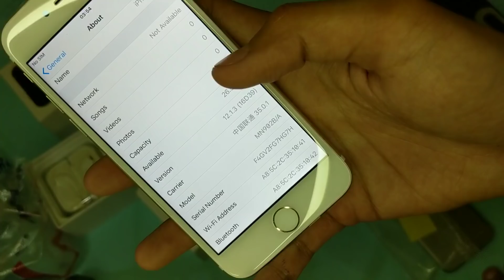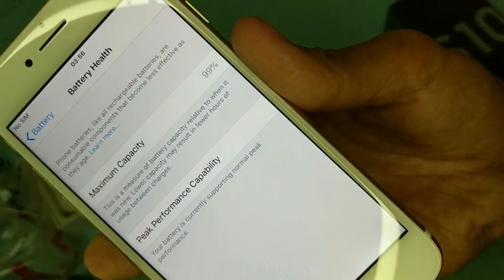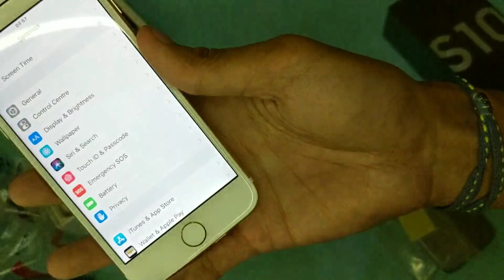Akhirnya unit pengganti tiba,tapi kok ?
link seller :
Boboy Store - Jakarta Barat | Tokopedia

Saller ini sya rekomendasikan buat kaliann yg pngen beli iphone bekas yang bagus,
disni sya tidak dibayar ama seller sepeserpun
disini sya cma ngasih info kepada kalian yang lagi nyari iphone bekas berkwalitas,
sebelum sya buat video ini saya sdah melakukan beberapa orderan biar sya tau kwalitas iphone yang dijual
dan dri smua iphone yg sya beli,
mngkin lbih dri 10pc
baru 2 kali ada masalah,
yang 1 kmrin matot
yang satunya bermasalah loudspikernya

dan yang saya suka dengan seller ini adalah
1.garansih yang diberikan 2 minggu setelah brang diterima
2.proses retur gak ribet kalau memang brang yg kita beli bermaslah
3.reapon seller cepat/ramah

smoga bisa membantu,